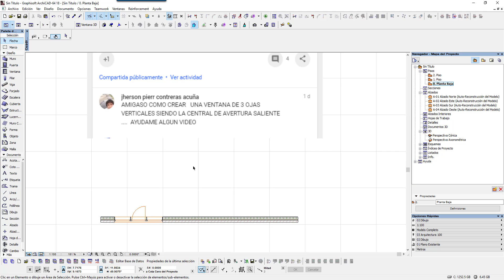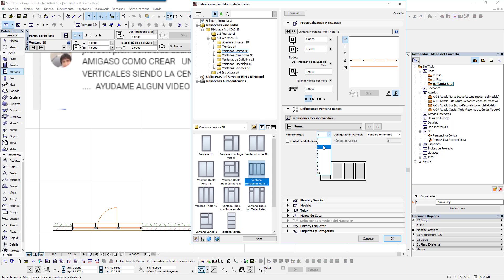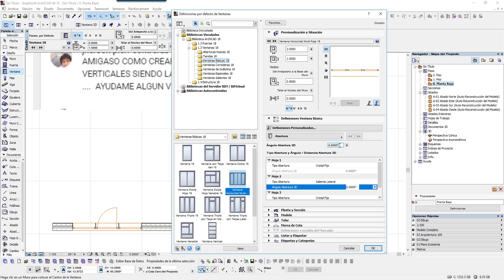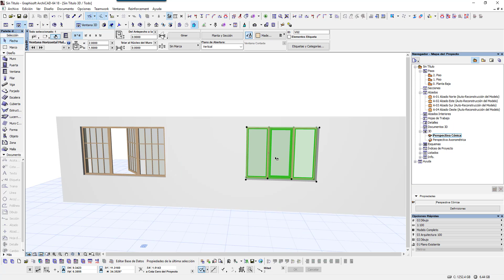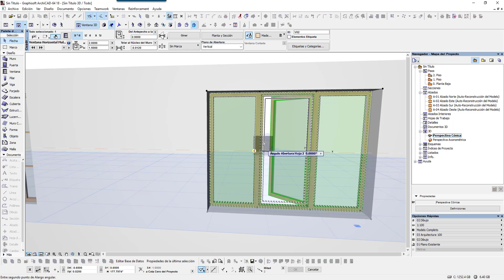ARCHICAD ABERTURA DE VENTANAS